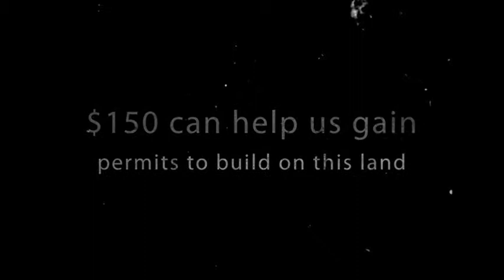Thank you Howell!